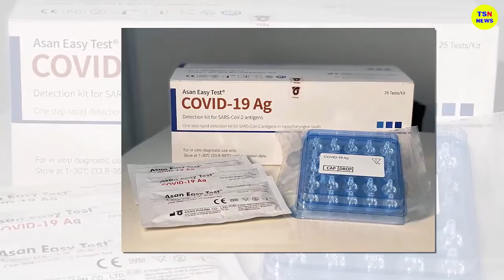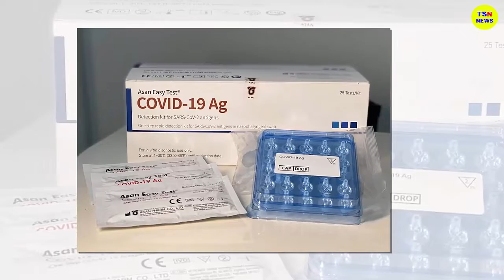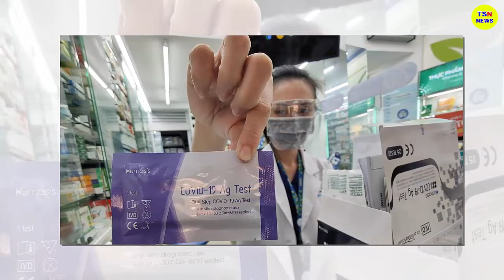Tin tức nhanh và chính xác nhất ngày 29/06/2023/Tin nóng Việt Nam Mới Nhất Hôm Nay/thoisunhanh